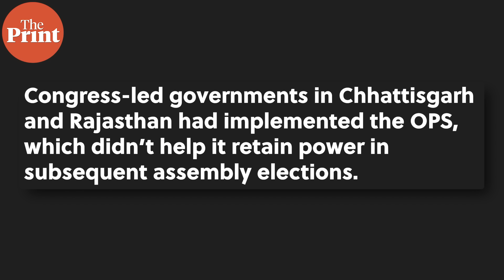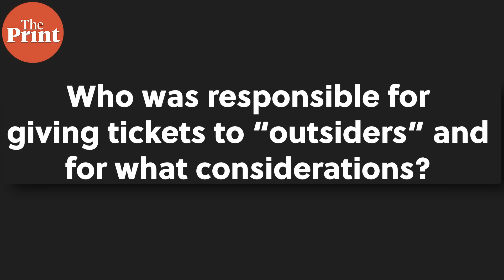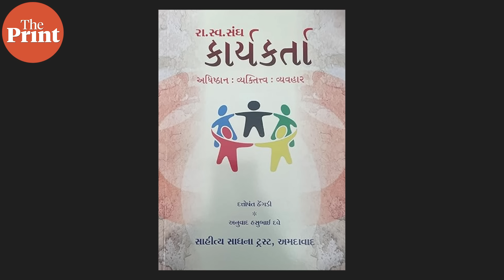U-turns in governance reveal BJP's worst kept secret—crisis of conviction and imagination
How a divided INDIA bloc outside Parliament poses no threat to PM Modi at this stage and why BJP needs a new narrative, ThePrint Political Editor DK Singh explains in this episode of Politically Correct.